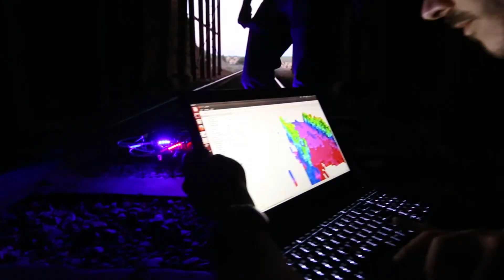The College of Engineering at the University of Nevada, Reno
There's never been a better time to be an engineer in Northern Nevada. Learn more about how the College of Engineering is preparing students for jobs in Nevada's growing tech economy.